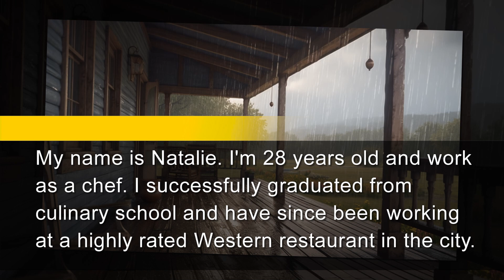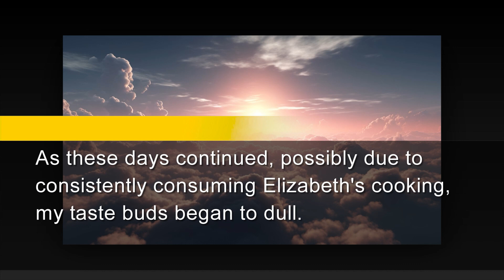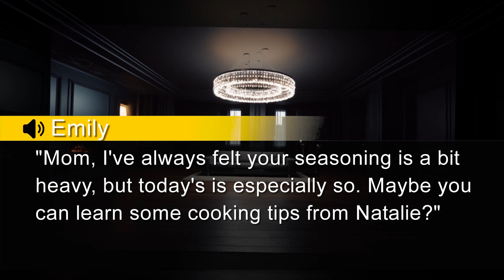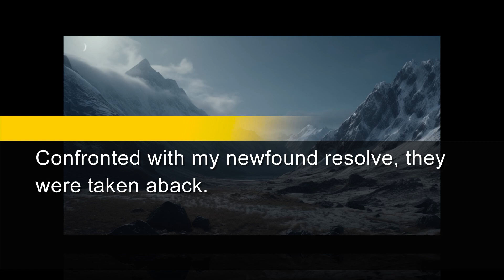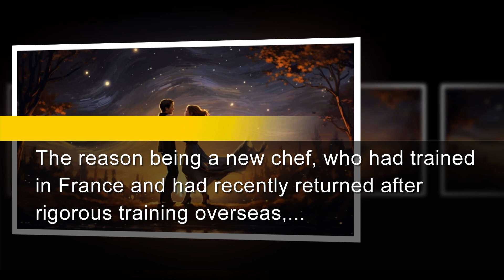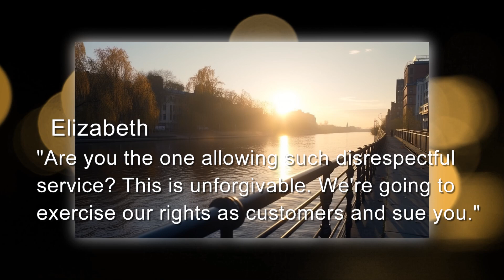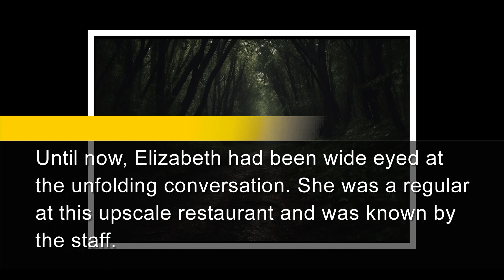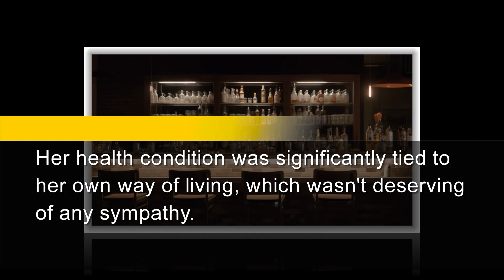I Unmasked My Husband’s Mistress! Cheating Spouses Exposed. A Prorevenge Is Planned!